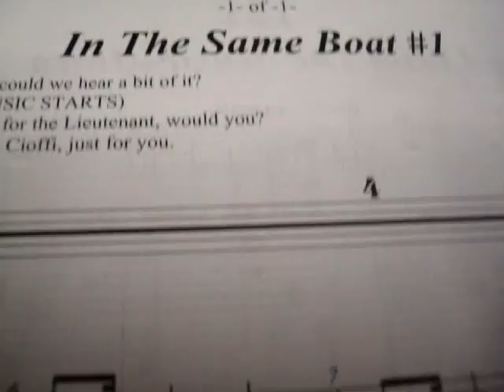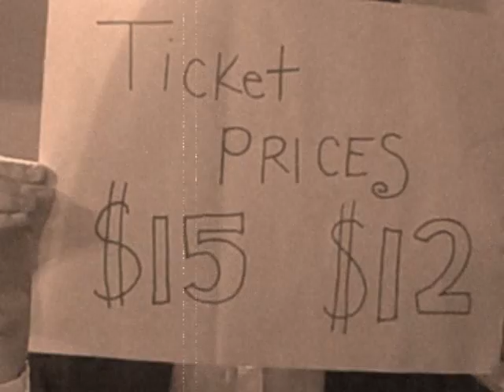The Making of Curtains: Webisode 1: "It's a Man's Boat"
Behind the scenes of The Youngstown Playhouse's up and coming show "Curtains!", the musical comedy whodunit.

to reserve tickets
you don't want to miss out
"Curtains" is SPLENDIFEROUS!